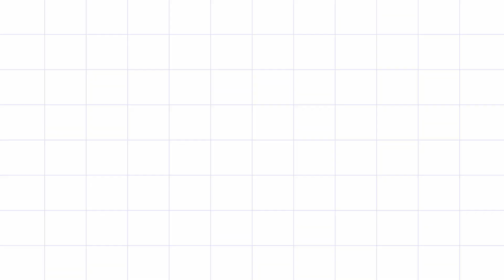Chicken Appam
Chicken Appam-Ingredients- Onion, Tomato, Ginger, Garlic, Pepper, Cumin, Fennel, Salt, Red chilly powder, Garam masala, Coriander leaves, Water.
By this ingredients we can make Chicken Appam easily at home.